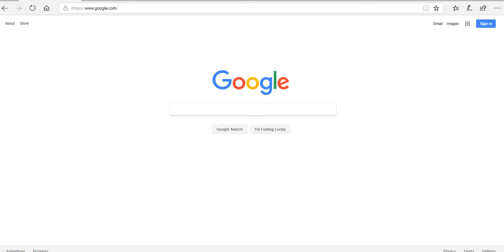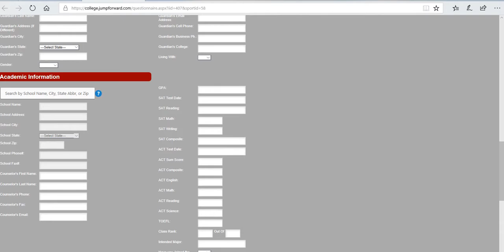College Track Recruitment, get in the database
An easy step by step way to do your own recruitment. This is one step of many. However, IF they don't know about you, that can't recruit YOU.